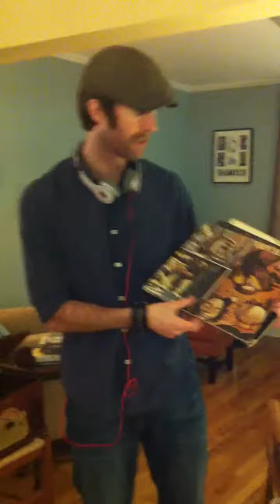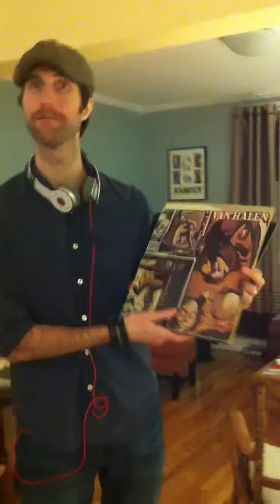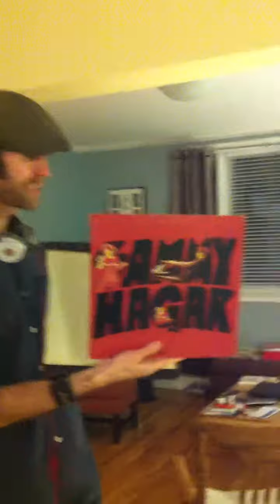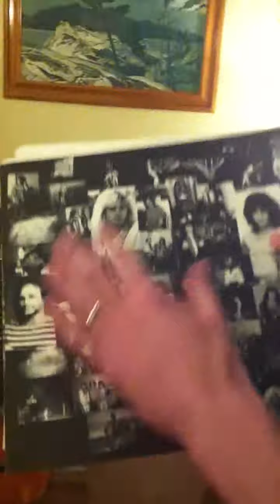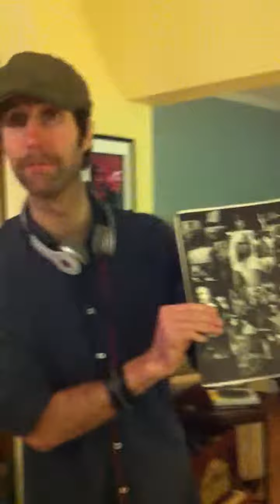JK Talks Van Halen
Jk tells you what's VH and whats not VH